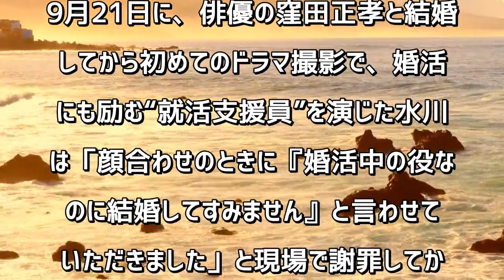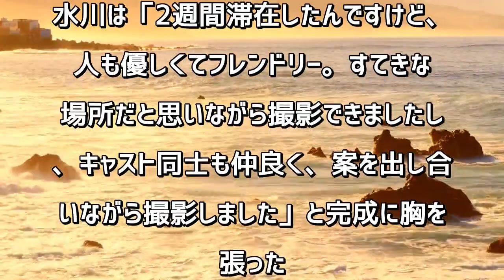水川あさみ、結婚後初の撮影で“婚活” 現場で「結婚してすみません」と謝罪